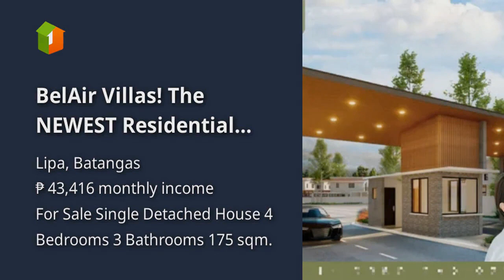BelAir Villas! The NEWEST Residential Development in Lipa City!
House Type: Single Detached House
Number of Bedrooms: 4
Number of Bathrooms: 3
Floor Area in sqm: 175 sqm.